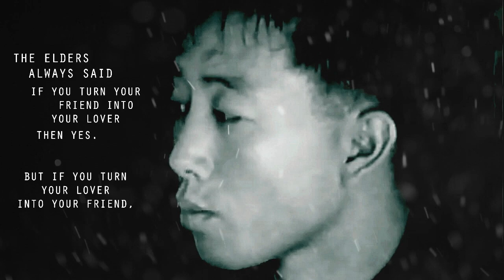YOUR THOUSAND OF RIVERS AND MOUNTAINS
HD IT!!!

⌘ An inspiration I got from watching the original MV . I'm usually picky about my Hmong movie or MV but this one hooked me at the very beginning on the parents story. I wish it that the whole MV would've focus more on their love from start to present bc the two actors did such a great job at expressing their emotion.

So bc I wanted more I took it upon myself to do my own inspire version using one of my fave Chinese song. I want to include the parents love story and as friends turn lovers but in the end they didn't get each other.

◤ Movie : Hlub Nrab Ke
◤Song: Your Thousand of Rivers and Mountains by

 FYI the voice over for him was low bc of the original quality and I tried changing it but to no avail